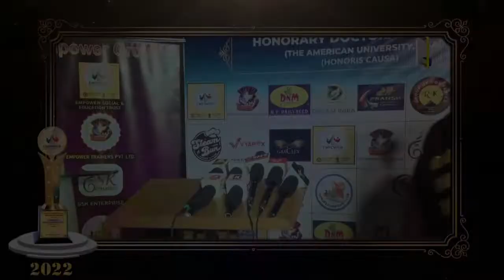EMPOWER SOCIAL AND EDUCATION TRUST PRESENT HONORARY DOCTORATE DEGREE & BUSINESS ICON AWARD 2022 P-10